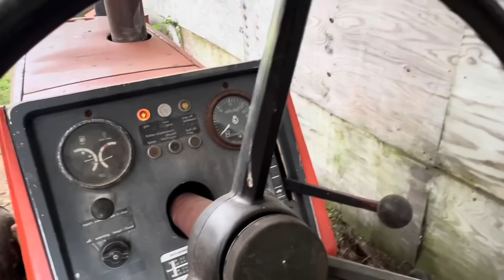SOMETHING MIGHT LOOK DIFFERENT…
Need parts for your tractor or looking for clothing? Make sure to checkout my eBay store where I have thousands of parts listed and new listings going up daily!